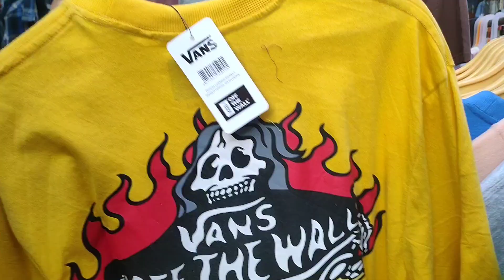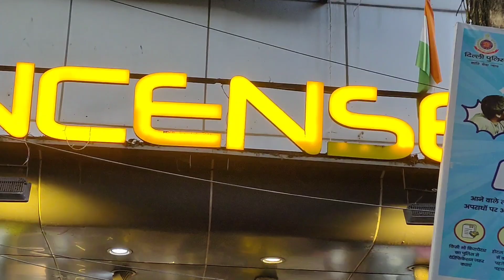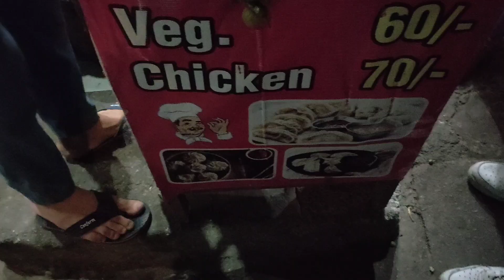Sarojini Nagar New WINTER COLLECTION 😍 | Coats , sweaters at Rs.50 | Fashionable Faiza